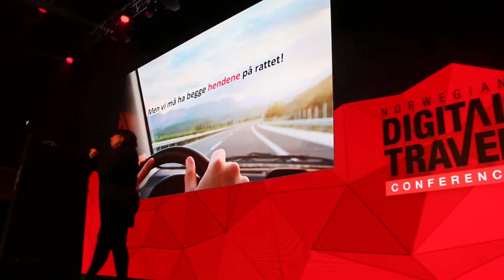Bente Holm på Norwegian Digital Travel Conference 2017